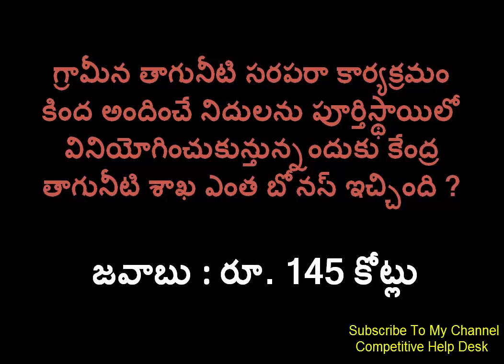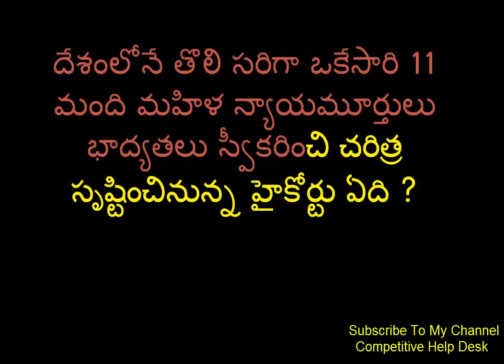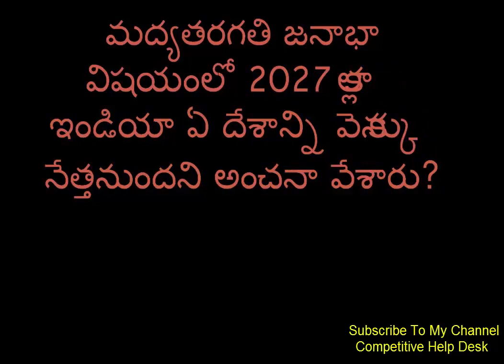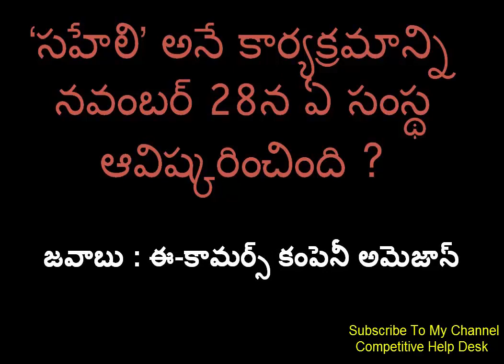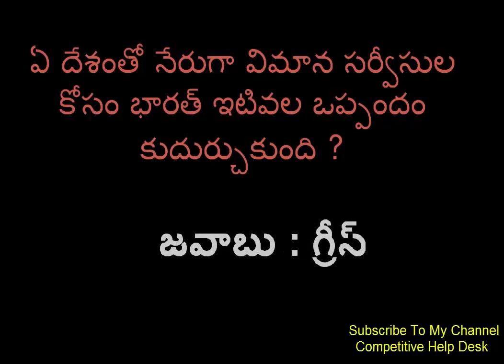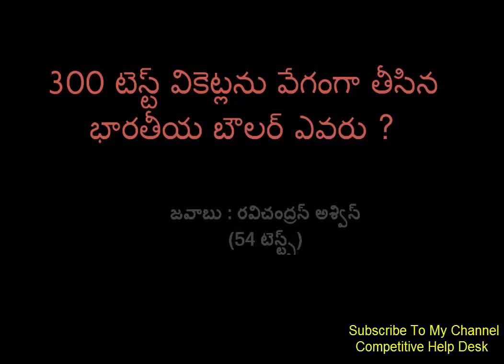(30-November-2017) Best Current affairs MQC Question and Answers For TSPSC/APPSC/UPSC/SSC/RRB/BANKS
current affairs telugu nov 2017
current affairs telugu by competitive help desk,
current affairs telugu march 2017,
current affairs telugu april 2017,
current affairs telugu march,
current affairs telugu medium,
current affairs telugu medium 2017